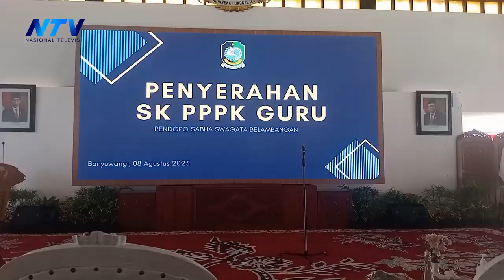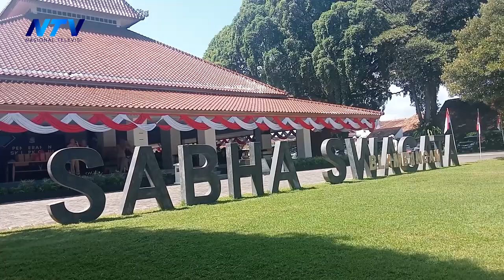PENYERAHAN SK PENGANGKATAN 334 PPPK GURU FORMASI TAHUN 2022